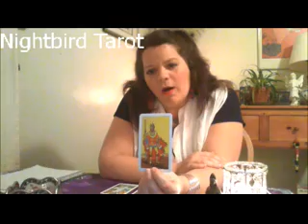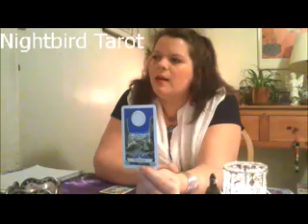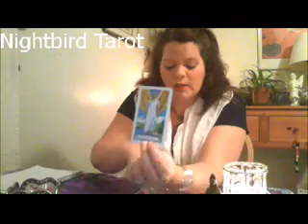ARIES FEBRUARY 2015 TAROT FORECAST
These are  "general" tarot readings for the "general public" view.
Thank you for your likes, shares, comments & subscriptions!  Welcome New Subscribers!
Check me out on Twitter
Check me out on Etsy